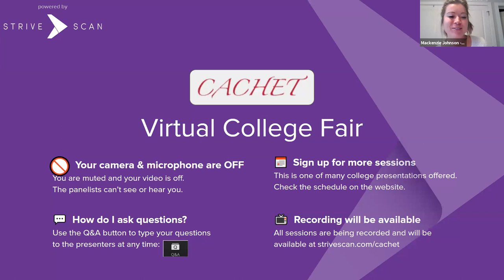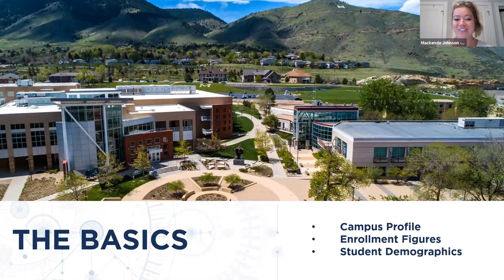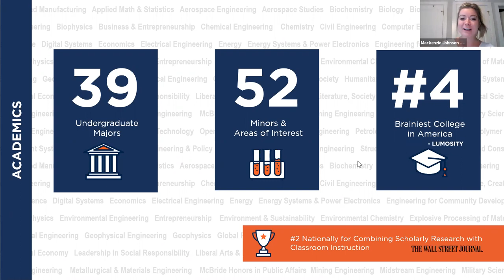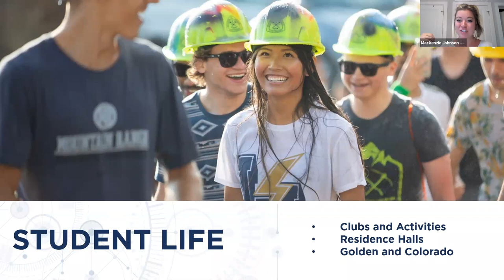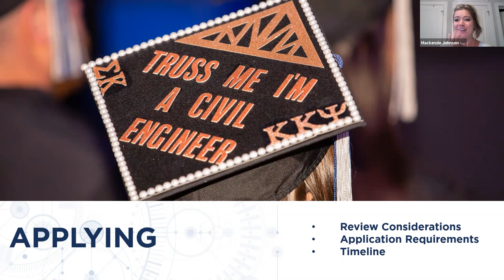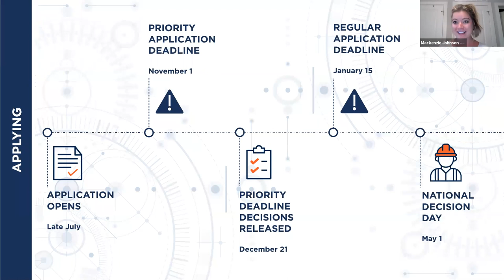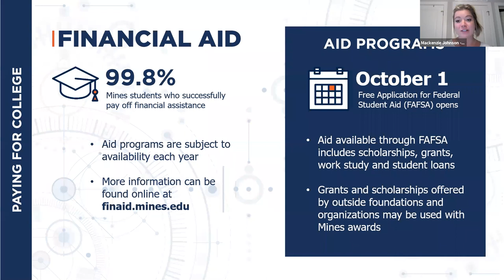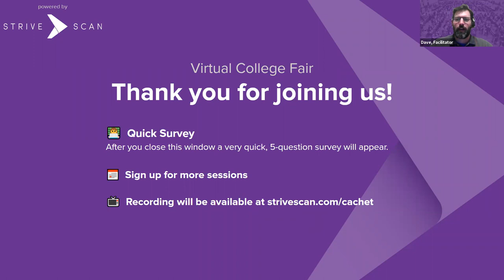Colorado School of Mines - CACHET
Colorado School of Mines is a public research university located in Golden, CO with a 147 year legacy. Mines is focused on science and engineering while providing students with valuable hands-on research experience. At Mines, students and faculty address the great challenges society faces today-particularly those related to Earth, Energy, and Environment.

With a total undergraduate enrollment of 5,102 and its quaint urban setting, Mines will be your home nestled on 500 acres in the beautiful Rocky Mountains.